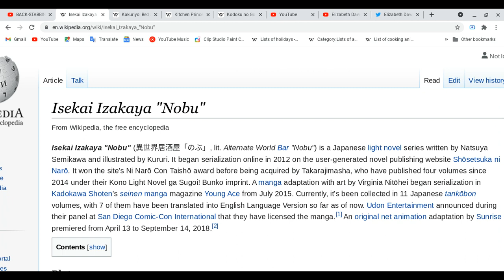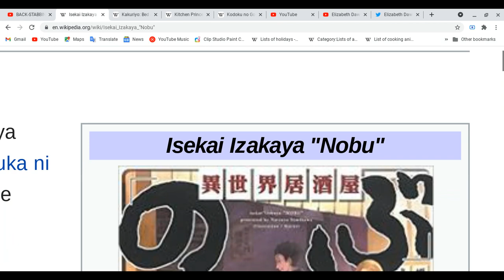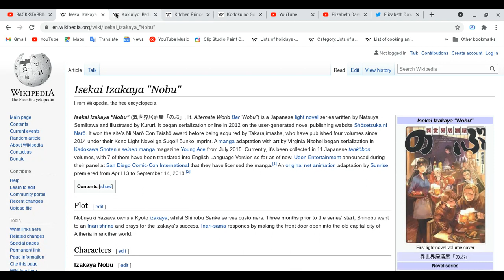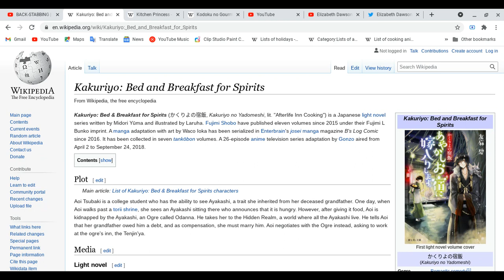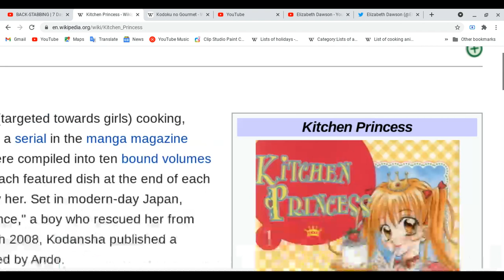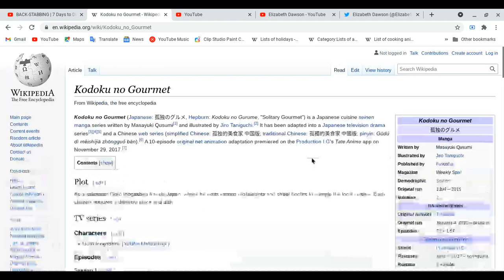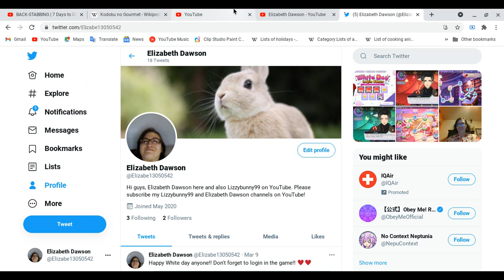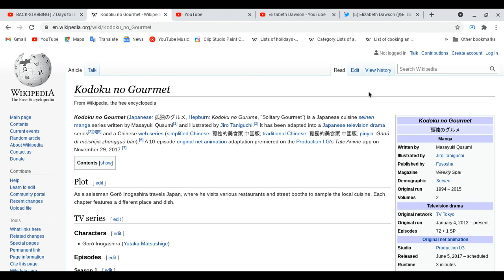All about Isekai Izakaya"Nobu",Kakuriyo no Yadomeshi, Kitchen Princess & Kodoku no Gourmet!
I really want to finish this lesson but too many animes -_-
Spoiler Alert Ahead: Please finish watching four  your favorite of animes and etc ( movies, dramas on tv, cd & audio, mangas, novels,light novels, magazines & games) first before you watch this video and don't scold me!